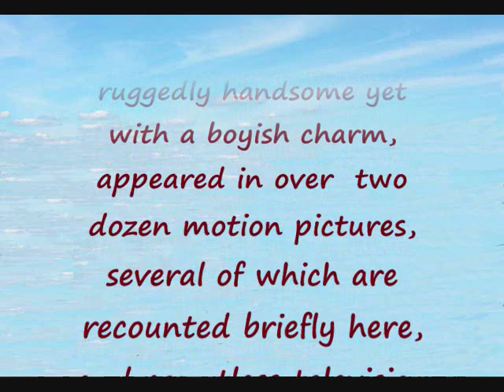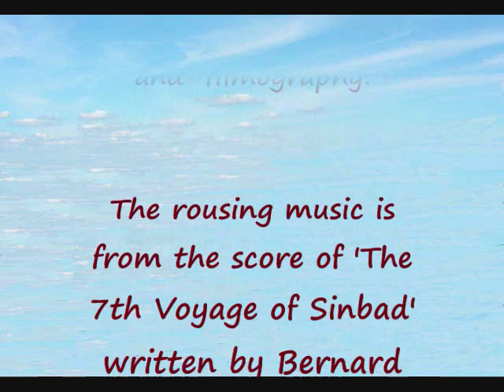Kerwin Mathews - The 7th Voyage of Sinbad - An M&SVP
A Motion and Sound Video Portrait of actor Kerwin Mathews, star of the classic 1958 film, 'The 7th Voyage of Sinbad'.  From his first film, '5 Against the House'  in 1954  to 'Nightmare in Blood' in 1978, Kerwin Mathews ran the gamut of genre's in the motion picture and television industry.  His biggest splash was made in the fantasy film genre, most noteably in the sword and sorcery epic, 'The 7th Voyage of Sinbad' in 1958.  Teamed with the wizardry of special effects master Ray Harryhausen, the film has stood the test of time and entertained millions of fans over the last half century.   A 50th Anniversary edtion was released in late 2008 and the film is as popular, if not more so, than ever.

It's a shame Kerwin Mathews is not here to enjoy the continuing accolades.   He passed away on July 5, 2007, peacefully, I have read, in his sleep.   He is survived by his partner of 46 years, Tom Nicoll.

For much more detailed biographical information and fimography of Kerwin Mathews, go